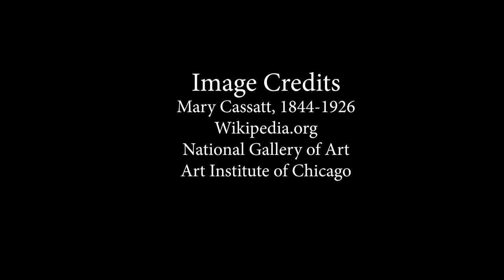Mary Cassatt, IHQ Honoree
Assignment for Prof Kelland's WGST 391, Spring 2018